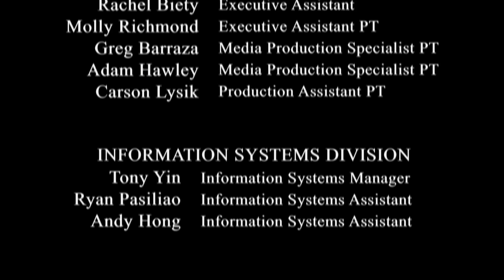THE BUZZ - Calabasas Week of April 15th (at Earth Day, LV Creek)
Host Laura Nickerson previews upcoming events and activities for you and your family to enjoy. Week of April 15-21, 2013.